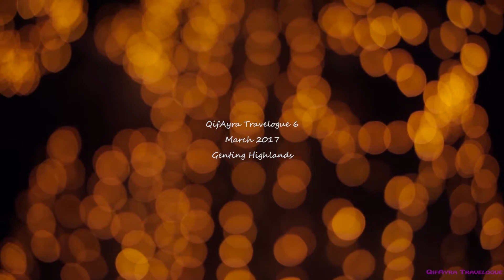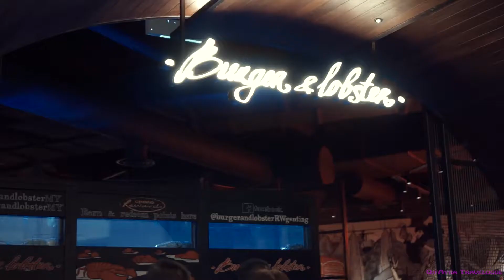Travelogue 6 - Genting Highlands | Best Western Premier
This trip we stayed at Best Western Premier Ion Delemen hotel.
Nice hotel with breathtaking view but a lil bit pricey.

Lens - SEL35F18